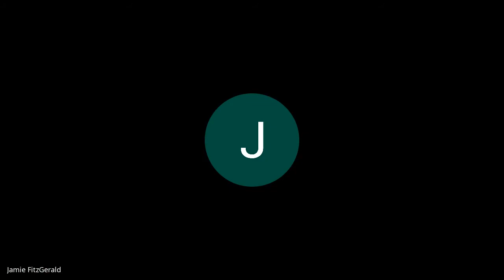Conversations on Diversity: Aaron Likens – April 20, 2021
Jefferson College welcomes Aaron Likens, author of Finding Kansas: Living and Decoding Asperger's Syndrome.